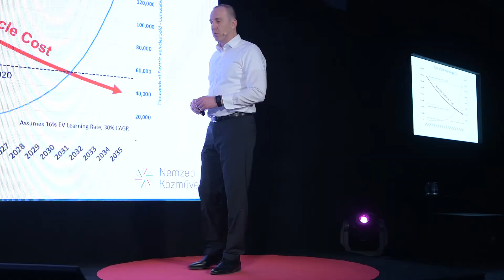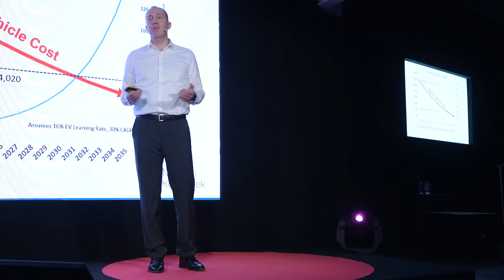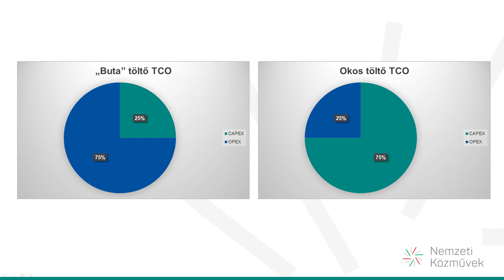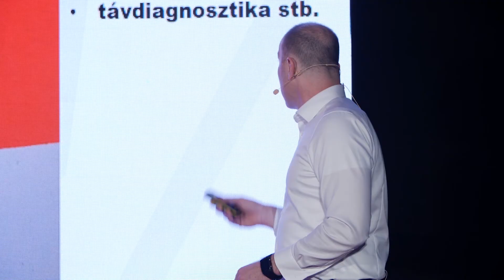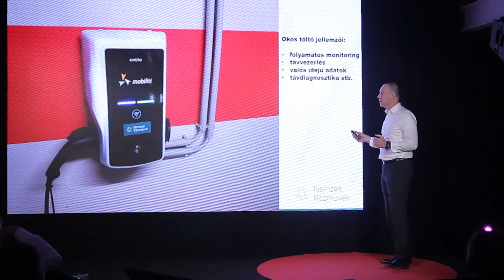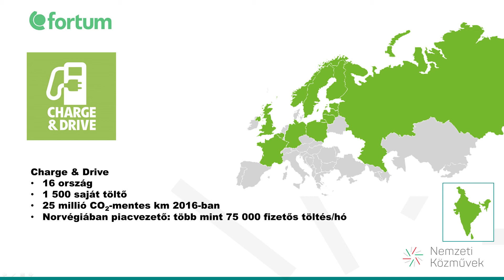Smart „charging” az e-mobilitásért - Balogh Szabolcs - Flux Szimpózium 2017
Amikor az autót vagy a mobiltelefont feltalálták, senki sem jósolt nekik nagy jövőt. Az elektromos autók kapcsán is sokan szkeptikusak - vagy az árat, vagy a praktikumot, vagy a töltőhálózatot hozzák fel ellenérvként. Az NKM Nemzeti Közművek Zrt. számára az e-mobilitás stratégiai cél – ezért is indították el a publikus elektromos töltőhálózatok mellett a villámtöltő hálózat rendszer kiépítését. Hol tart ez a folyamat ma Magyarországon? Milyen egyéb infrastrukturális kihívásokkal kell szembenézni hogy megfelelő e-mobilitás szolgáltatást, otthon szolgáltatóként komplex ügyfélélményt biztosíthassunk? És nem utolsósorban miben különbözik az okos töltő egy kommunikációra képtelen társától?